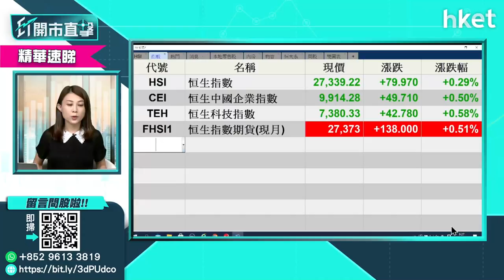【ET股票推介】中升控股（00881）（2021年7月21日）